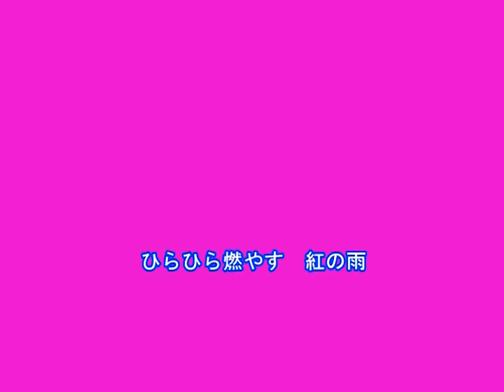紅の雨（山口ひろみ）～Cover by MURO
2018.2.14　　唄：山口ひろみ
作詞：伊藤美和
作曲：桧原さとし
編曲：伊戸のりお